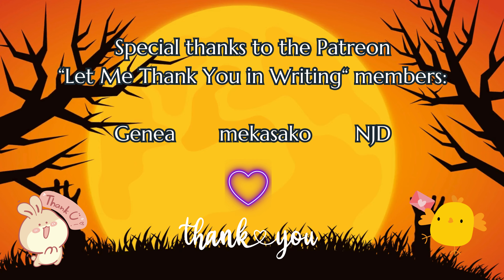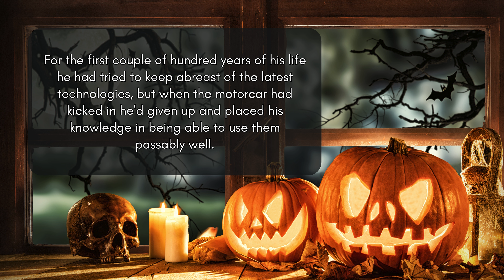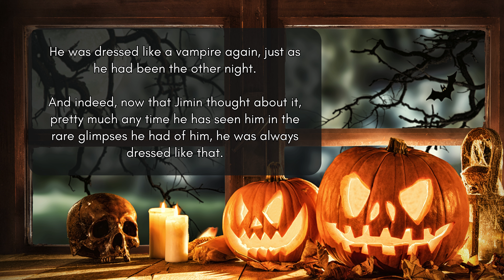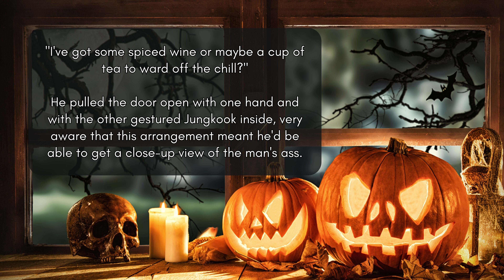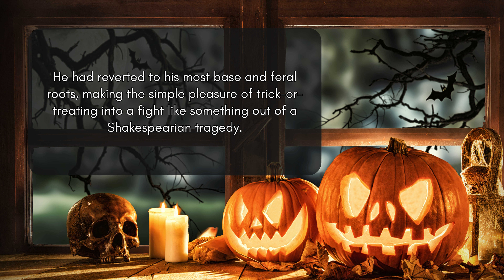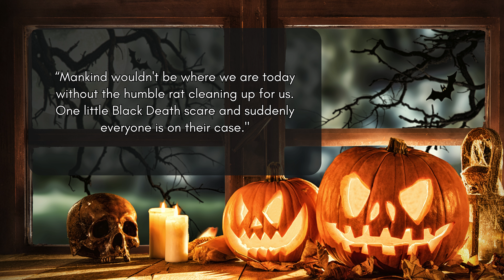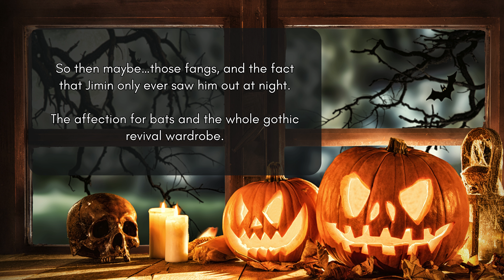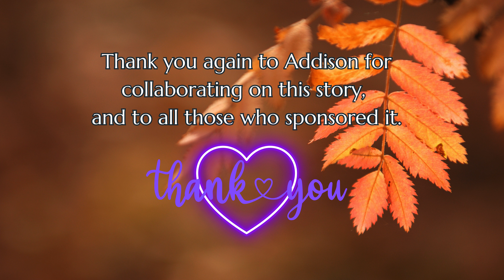🎃🌶️The Loneliest Vampire: The dating apps are hard when you're a vampire! ep 2/3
A Halloween JiKook ff full of romance, laughs and a SPICY finish! 🌶️🌶️🌶️

Episodes will be released daily until Halloween with the full movie length video to follow. 🍿

Poor Jungkookie! The dating apps are hard when you're a vampire!

He only has a few weeks right before Halloween to meet new people without his profile pic looking completely weird and out of place. Add to that a mix-up with the grocery delivery leaving him short of ingredients on this, his biggest baking night of the year!

Maybe there is some hope this year though as he really thinks he's matched with the man of his dreams! But what is going to happen when he finds out his date for Halloween night is that angry goth dude from across the street?

💜This story is a collab with author ADDISON EDEN. Addison writes LGBT+, Fantasy, and Bangtan stories. They are just starting to bring their stories to YouTube, so please support their new channel here:

2112
Jupiter
Back to the Source
Final Destination

Mondberg -
As Far as I Can See
Backyard Memories
Chasing the Sun
Summer Walk
Butterfly
Living Free